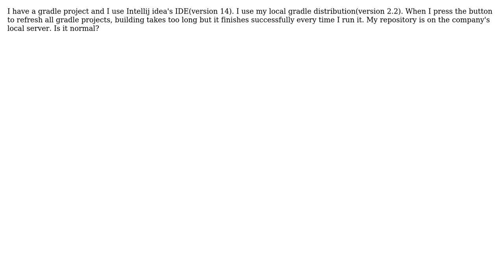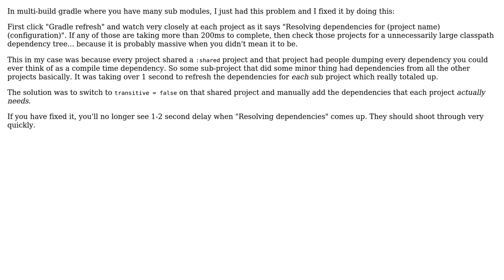Synchronizing changes in gradle project and IntelliJ IDEA project runs very slowly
With thanks & praise to God, and with thanks to the many people who have made this project possible! | Content (except music & images) licensed under CC BY-SA | Music | Images & others | With thanks to user Nicholas DiPiazza user Dandelion and the Stack Exchange Network Trademarks are property of their respective owners. You are responsible for your own actions.